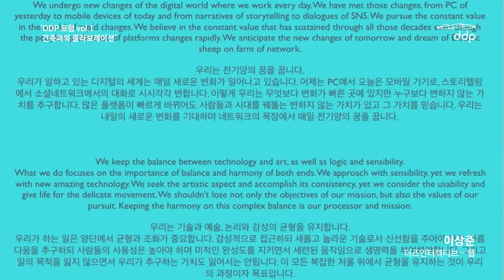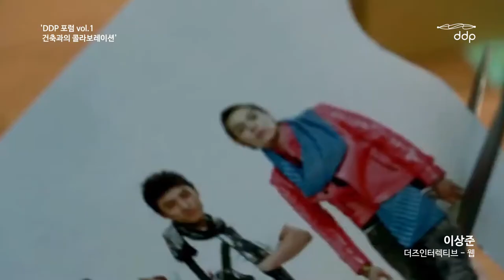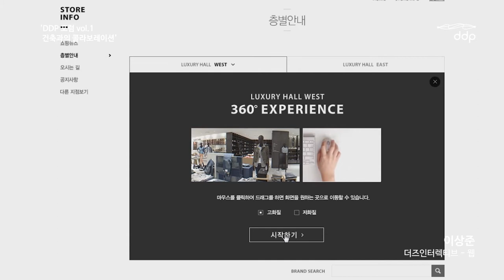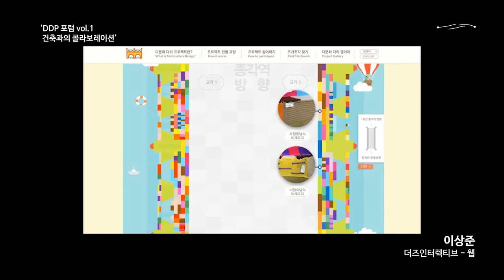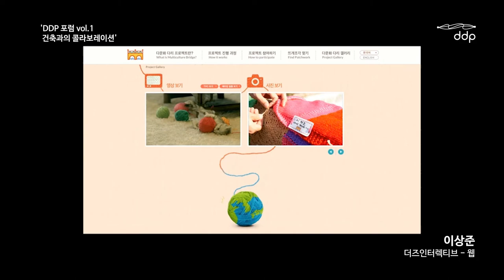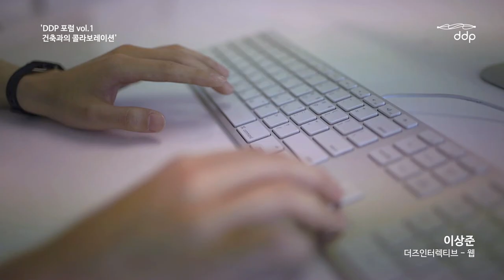[Full] DDP Forum Vol. 1. 이상준 (더즈인터랙티브 대표)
연세대학교 건축학과 졸업 후 설계회사에서 일하다가 2003년 더즈를 설립했습니다. 디지털과 아날로그의 조화를 중심으로 한 감성 크레에이티브는 영화와 온라인 프로모션 캠페인 등에서 잘 나타납니다. 더즈는 영상이나 음향을 담당하는 프로듀싱 작업도 진행합니다.

평면적인 웹 사이트에 3D 효과를 통해 공간을 구현하기 시작했습니다. 실재하는 요소들, 오브제를 웹 공간 안에 나타낸 것으로, YG의 사옥을 웹에서 입체적으로 구현한 것이 대표적입니다. 건축에 있어서도 3D로 설계 작업을 하는 등 가상공간에 현실을 불러들인 것 같은 작업을 소개합니다.

“3D 모델링을 실제 공간에 있는 것처럼 느낄 수 있도록 하는 작업도 곧 시도해보려고 합니다.”